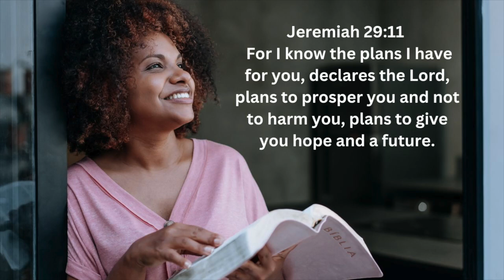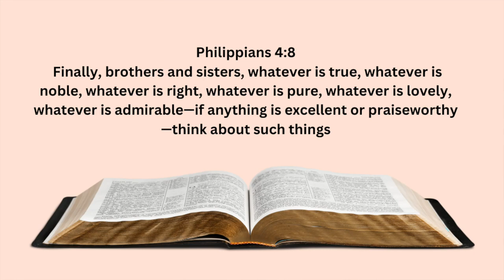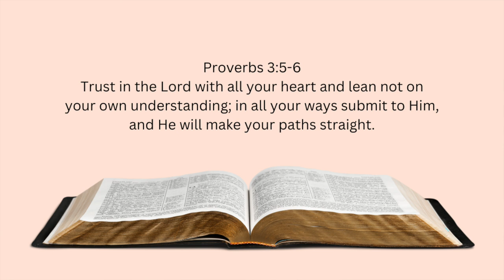How Letting Go Helped Me Heal | Starting Fresh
In this video, I share how I embraced peace and new beginnings after forgiveness. Through God’s guidance, I’ve learned to cultivate self-love, gratitude, and patience. If you’re on a healing journey, I hope this video encourages you to find peace and trust in God’s plan for your life.